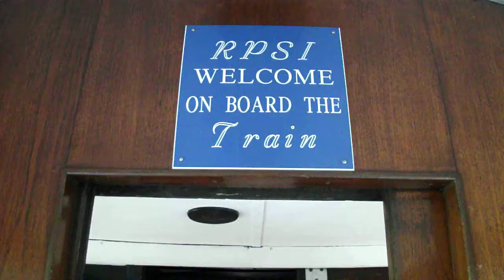The RPSI Mk. 2 Open Carriages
Just a short video of me wandering through the coaches that made up the train for the recent Cultra Charter 27th September 2010. This was mainly done as a test for the HD mode on my new camera.
i think the layout is something like
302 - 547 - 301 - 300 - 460

Luckily the seating will be different in 303, 304 and 305 I think we've used up all of the 450 seating fabric :L so once they're out the coaches wont look quite as identical soon. 303 has Green seats, 304 I Cant remember and 305 will have red seats in it (: